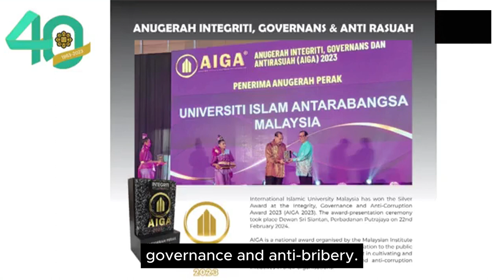Transformational Leadership Towards Malaysia Madani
Prof Emeritus Tan Sri Dato' Dzulkifli Abdul Razak's speech

Seminar on a Prominent Muslim Scholar: Professor Tan Sri Dr. Mohd Kamal Hassan

In this heartfelt video, we delve into the inspiring journey of Professor Kamal, who dedicated 37 years to achieving a prestigious award. The story unfolds as we celebrate another recent accomplishment in Feb 2024, focusing on integrity, governance, and anti-bribery – precisely the themes explored in the Red Book. Professor Kamal's impactful words from 2022 resonate, urging us to speak truth to power and uphold moral courage for meaningful change. The video reflects on the profound statement, "Orang benci kita tidak apa, asalkan Allah merahmati kita" (It doesn't matter if people dislike us, as long as Allah showers His mercy upon us). The Red Book delves into the concept of hypocrisy, particularly within the speaker's role as a Rector, emphasizing the need for accountability. Join us in the journey of restoring the university to its rightful place.